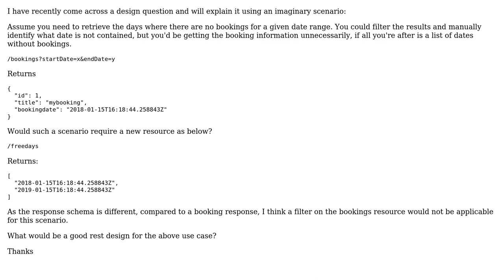Software Engineering: REST API Design for getting days without resource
With thanks & praise to God, and with thanks to the many people who have made this project possible! | Content (except music & images) licensed under CC BY-SA | Music | Images & others | With thanks to user Mael user DenizEng user Bart van Ingen Schenau and the Stack Exchange Network Trademarks are property of their respective owners. You are responsible for your own actions.